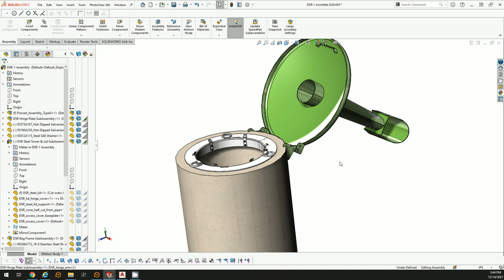Sutera Round Lid Locking Mechanism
Locking Mechanism for 1 cu.yd. Precast Concrete